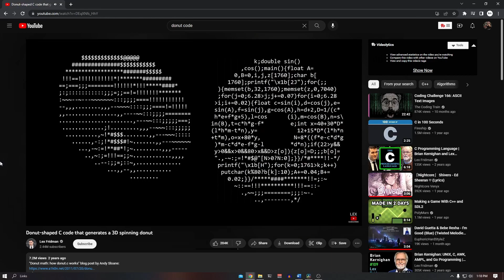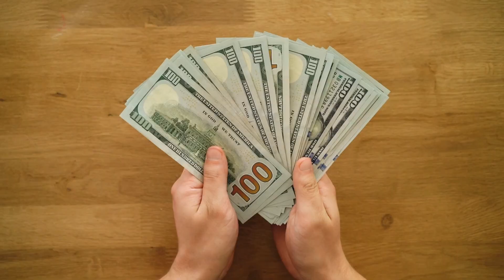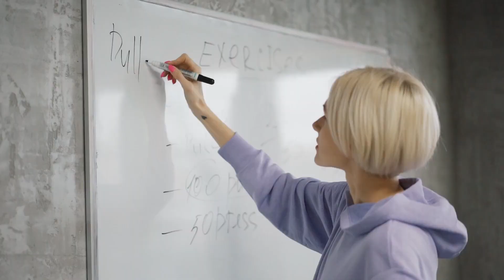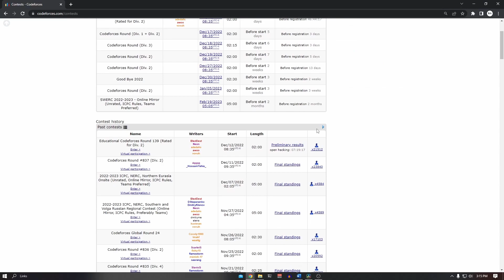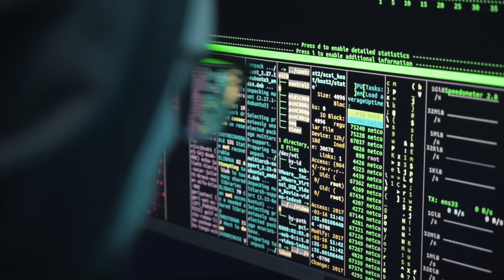How to Stay Motivated When Learning to Code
Sometimes we need some motivation to keep us going! In this video I go over some of the motivation tips and tricks when learning to program.

Introduction: 00:00
Motivation Will Not Always Be There: 00:57
Have A Concrete Goal: 01:54
Don't "Learn to Code": 03:50
Secret Advanced Tips to Motivation: 05:18
How to Start Programming From Zero: 05:04
Start Now: 07:55
Outro: 08:11

I want my channel to help beginners and people in general to have a clear goal in coding and programming in general.

Videos will get better with time!